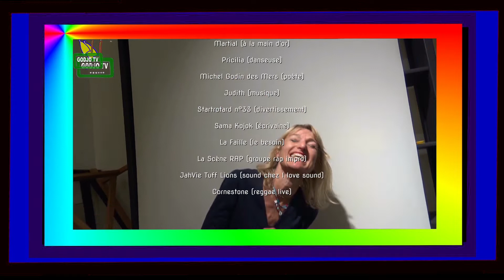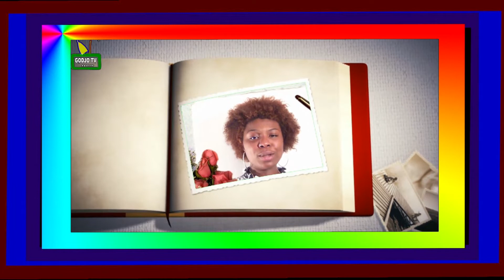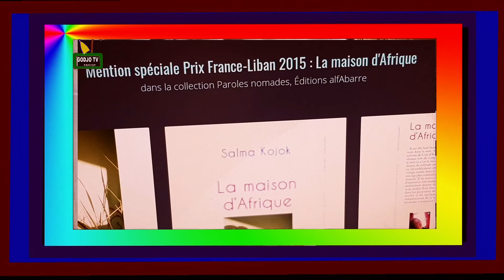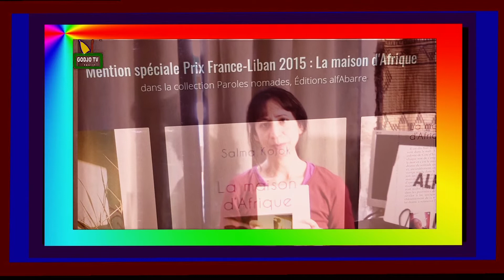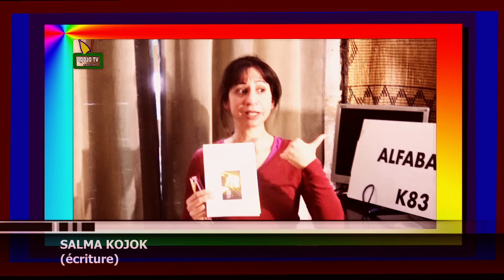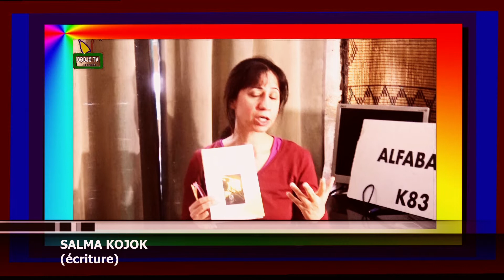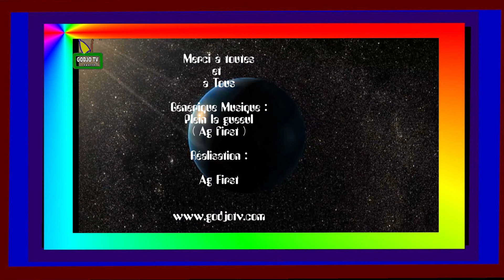GODJO TV 2019 DU 1ER au 15 OCTOBRE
DU 1ER AU 15 OCTOBRE
00: 31' Martial au théâtre "la main d'or
06: 22' Pricilia "danse"
10: 30' Michel Godin des Mers "poète"
14: 40' Judith "music live"
18: 00' Startrotar n°33 "divertissement"
25: 00' Salma Kojok " livre la maison d'Afrique"
42: 30" La Faille - le besoin
44: 00" Intro reggae
44: 30" La Scène RAP "au festival au bon coin"
52: 15" Toff Lions - Jahvie (sound ,i love sound )
57: 26" Cornestone "reggae live"